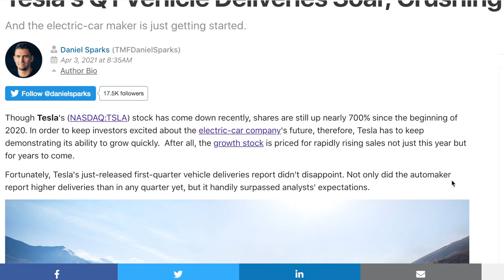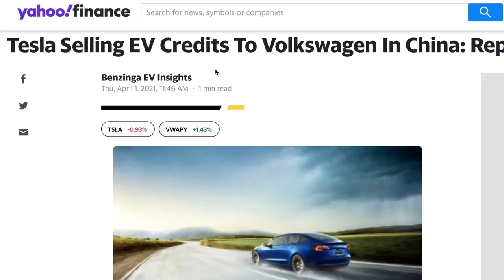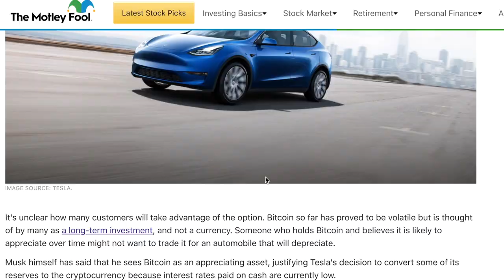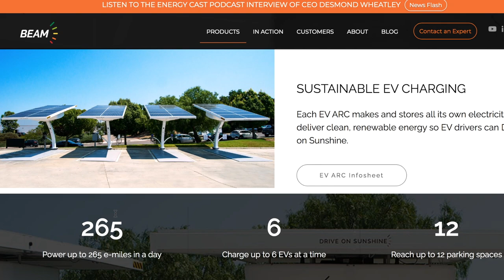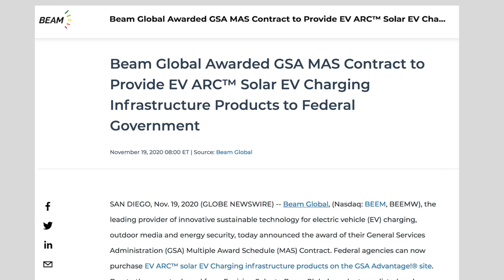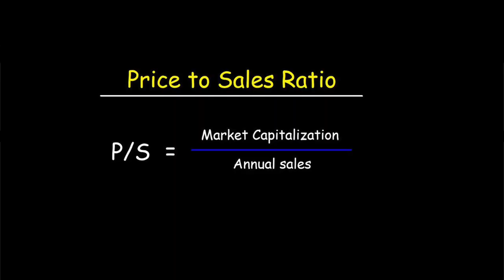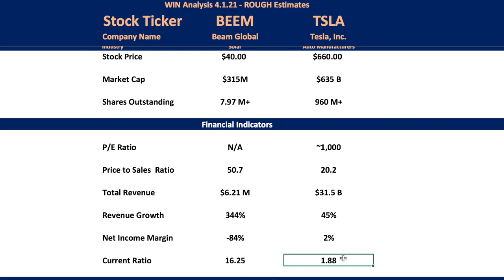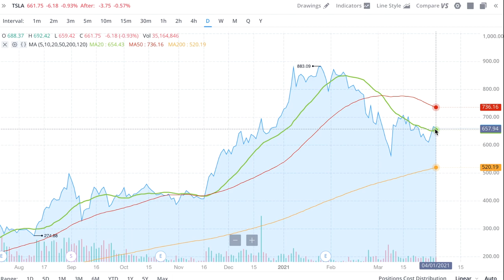Beam Global Stock vs Tesla! Stock Analysis in 10 Minutes. Which Did I Buy? Which to 2x?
Want to know more about 2 hot EV stocks? Is now a buying opportunity? Watch to find out!

I started investing in January 2020 and I am up over 50% with my investments!

Get a Free Stock on Robinhood! Join Robinhood and we'll both get a free stock like Apple, Ford, or Facebook for FREE. Sign up with my link:

To receive FREE stocks (valued up to $1,600) after funding your account with $100, use my Webull link:

STOCK TICKER SYMBOLS:
BEEM Stock Beam Global
TSLA Stock Tesla Motors, Inc.